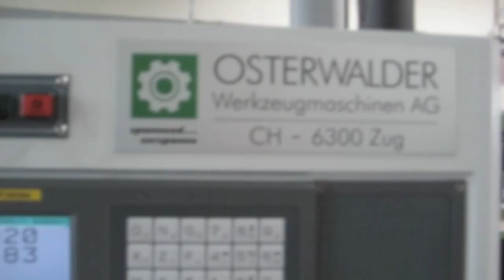Cheyenne working on a SUPERMAX CNC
Our 22 months old daughter trying to work on a SUPERMAX CNC turning center.